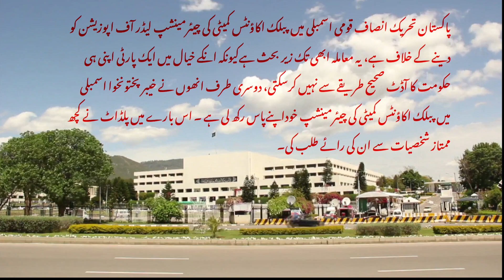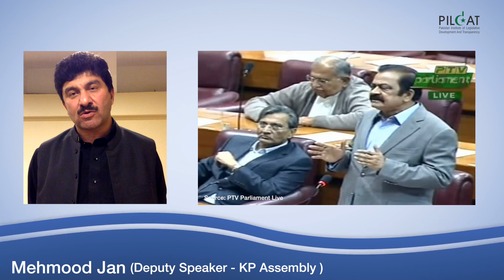Chairmanship of PAC in the National Assembly – A continuing dilemma?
PILDAT takes opinion of some key influentials on the matter of chairmanship of Public Accounts Committee in the National Assembly of Pakistan.

Mr. Rahimullah Yousafzai, Senior Journalist
Mr. Mahmood Jan, Deputy Speaker, KP Assembly and
Ms. Samar Haroon Bilour, MPA, ANP, KP Assembly

President: @ABMPILDAT